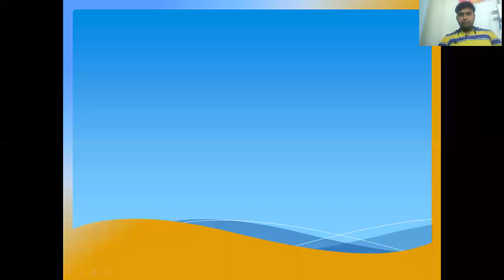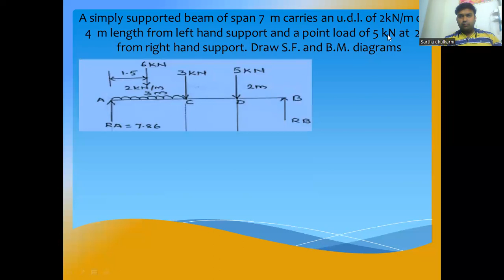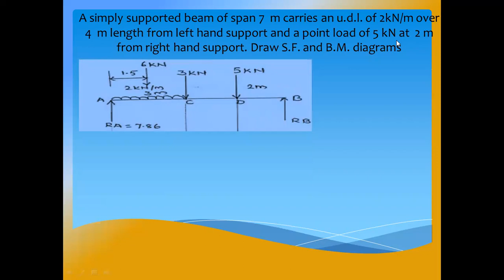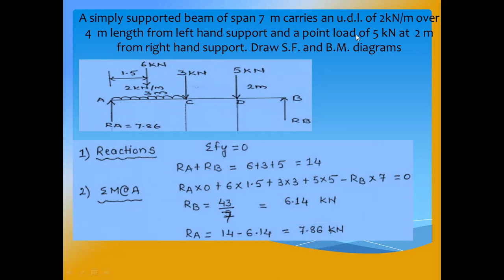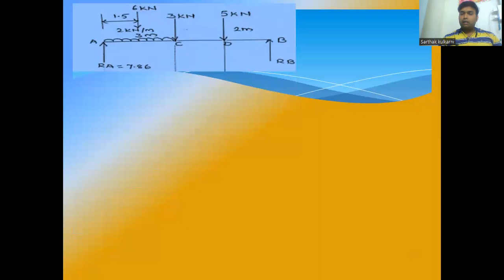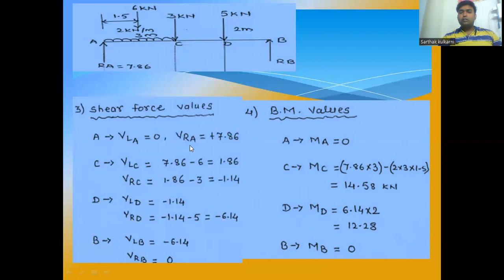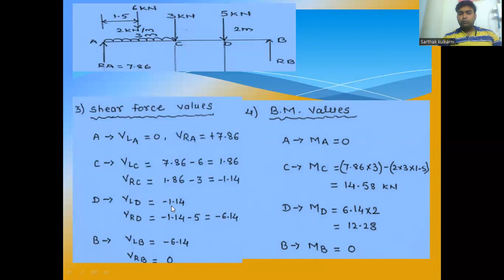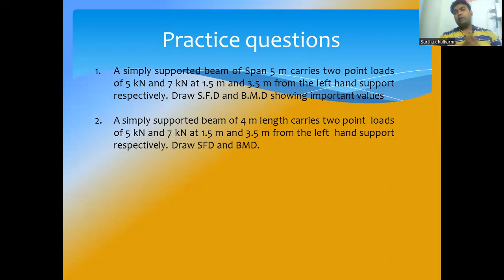How to Solve Simply Supported Beam Problem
# SOM
SFD BMD
# Simply supported Beam